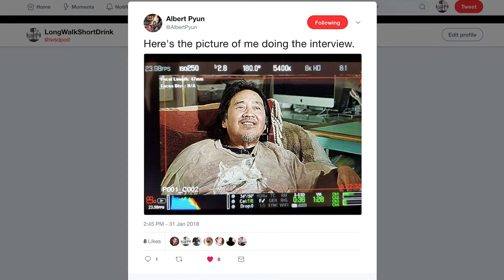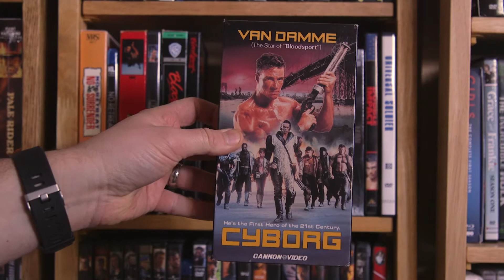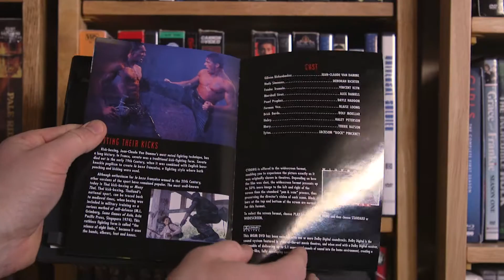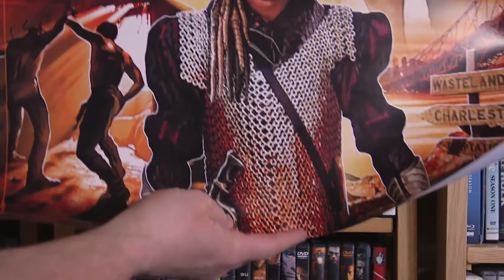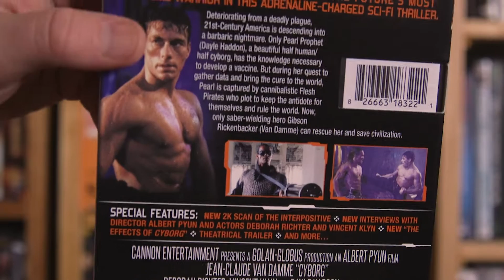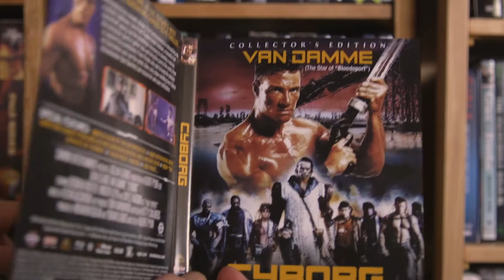Cyborg [Shout! Factory Collector's Edition Blu-ray] + Exclusive Poster UNBOXING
(Recorded April 6, 2018) After a bit of context of previous CYBORG home video releases, Dave digs into his shipment from the Shout! Factory warehouse. Turns out, sometimes if you pre-order from them directly, you get our good two weeks early!

Cyborg [Collector's Edition] + Exclusive Poster UNBOXING has since hit the streets, and you can order it

and